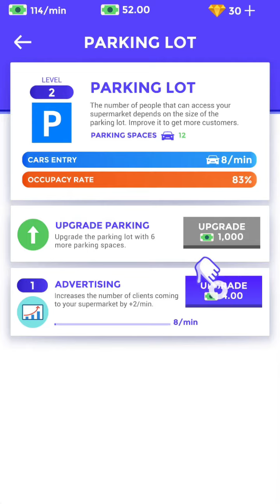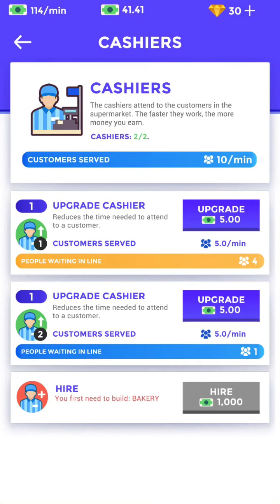Idle Supermarket Tycoon Shop Gameplay Trailer Android iOS